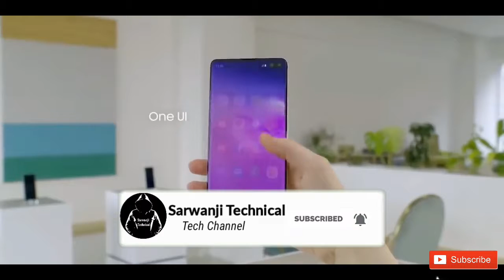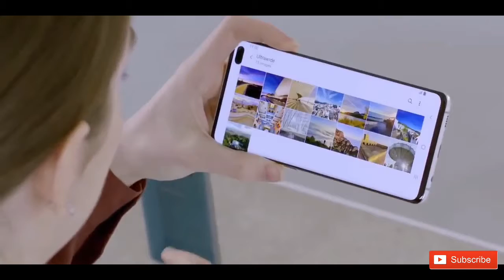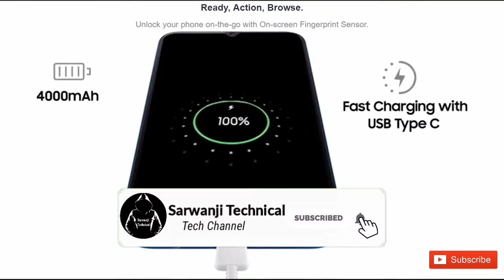100MP Camera Phone BY Lenovo Coming Soon -| Lenovo Z6 Pro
100MP Camera Phone BY Lenovo Coming Soon -| Lenovo Z6 Pro

Hello

Your Quiries -  100MP Camera Phone

\\\ \\\|||\\\|||\\\ TRUE INDIAN \\\|||\\\|||/// ///|🔴🔵🔴🔵🔴🔵🔴🔵🔴🔵🔴🔵🔴🔵🔴🔵🔴🔵🔴🔵                                       🔴🔵🔴🔵